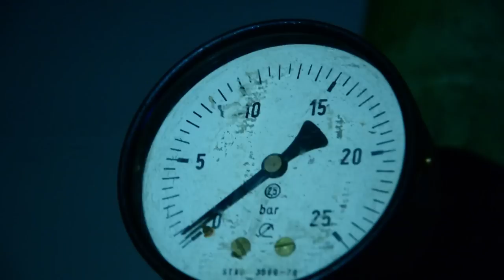Dan le Sac vs. Scroobius Pip @ Boiler Club Cluj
You like it productions

Directed by : Alex Gyulai
Editing : Alex Gyulai
Graphics: Gunterr Fultman
Camera: Sălăjan Vivian, Alex Gyulai